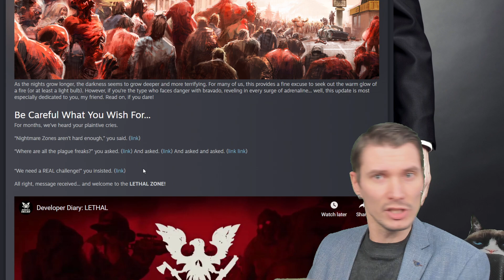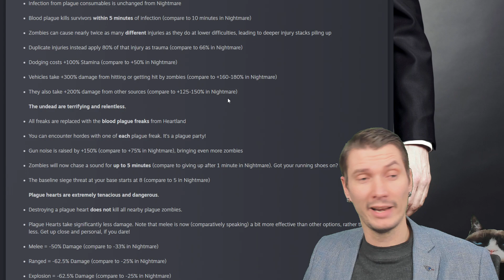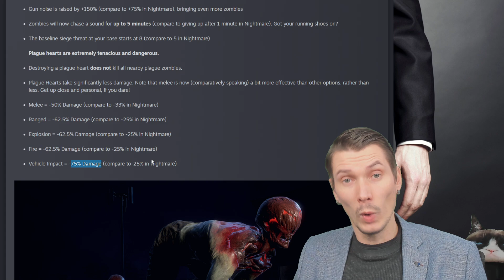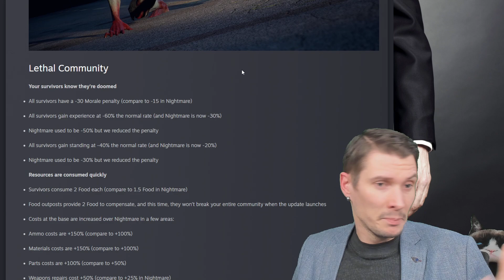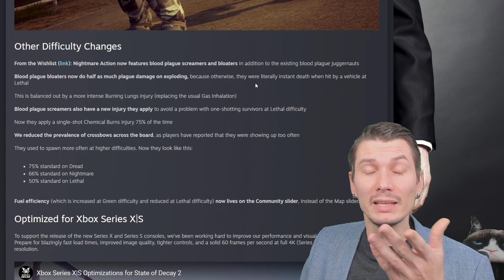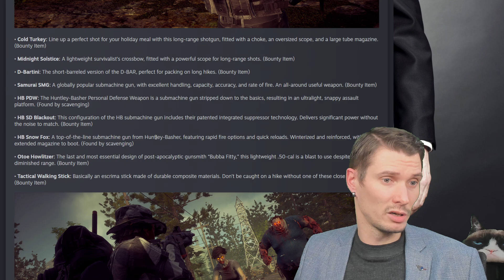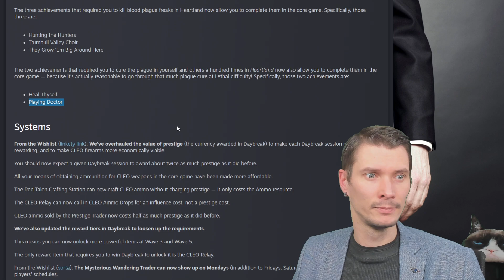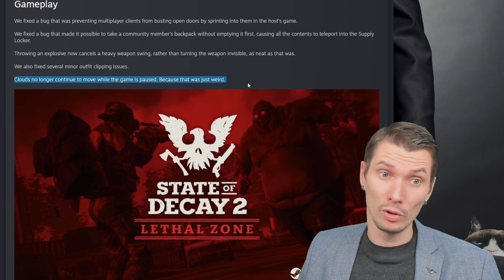State of Decay 2: Update 23 - Lethal Difficulty and the Stay Frosty Pack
Increased difficulty to the out of this world? Hell yes! State of Decay 2 latest updated features Lethal difficulty that absolutely punishes player for even thinking Nightmare was not too hard!